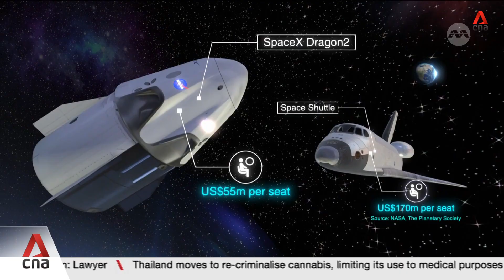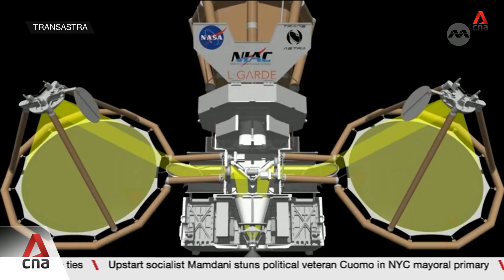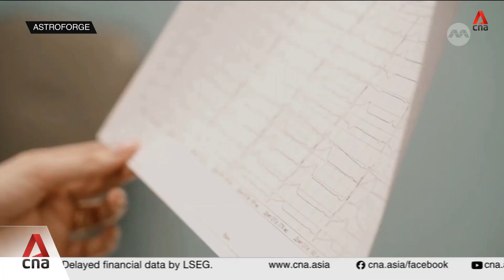Asteroids may hold trillions in untapped metal wealth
There are thousands of metal-rich asteroids orbiting Earth, but can they be mined for the good of humanity? CNA's Julie Yoo looks at the technological challenges of turning these space rocks into usable resources.